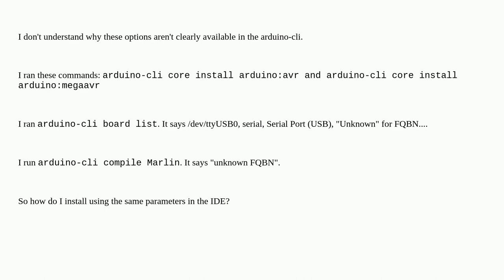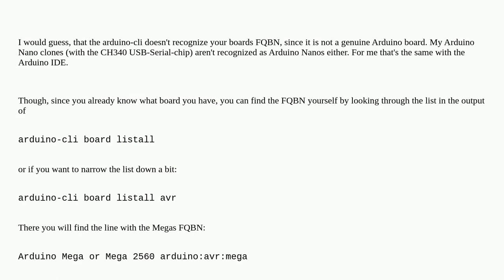Arduino: Can't install to arduino mega 2560 using arduino-cli, but can using IDE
Can't install to arduino mega 2560 using arduino-cli, but can using IDE

A special thanks goes out to the awesome community

  arduino-cli arduino-mega